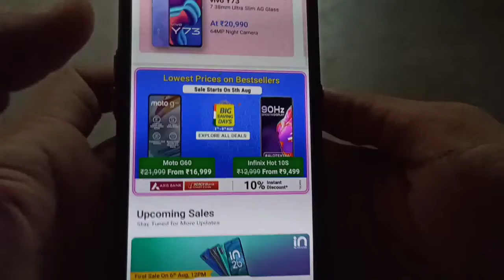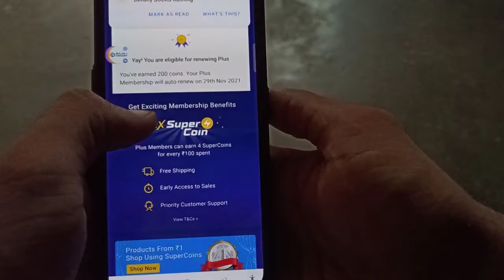Flipkart New Upcoming Sale August 2021 | Biggest Offer On Smartphone 😱😱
dosto es video me maine flipkart ki new sale ke bare me bataya h jo 5 August se suru hone ja rhi h ..